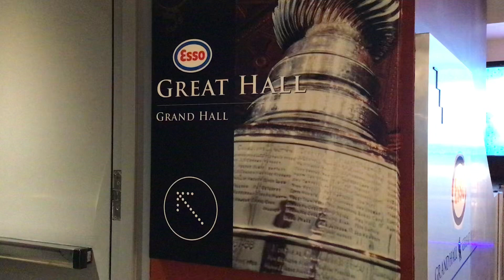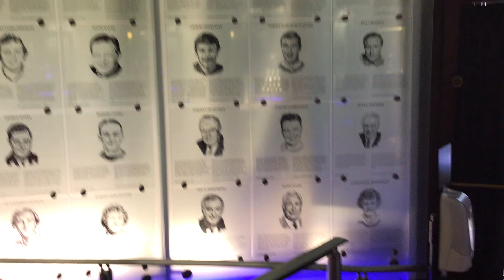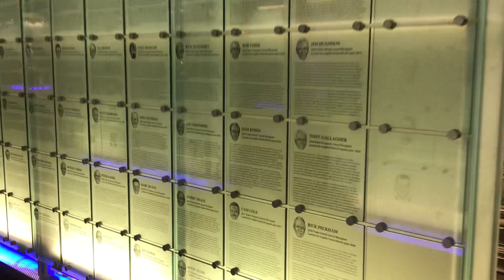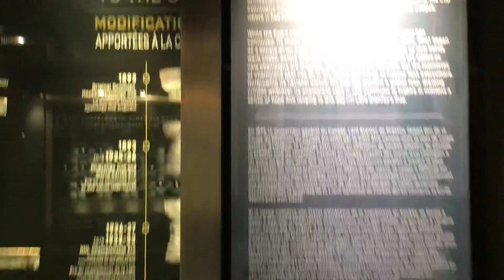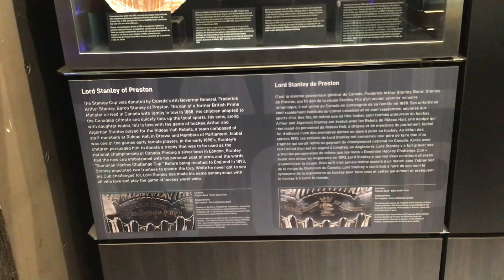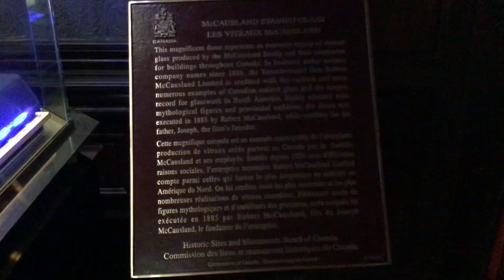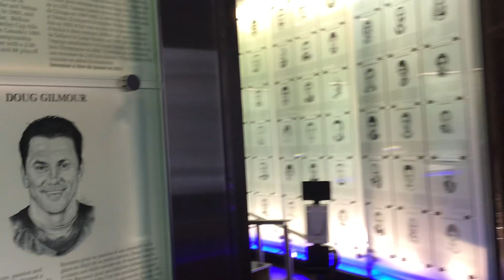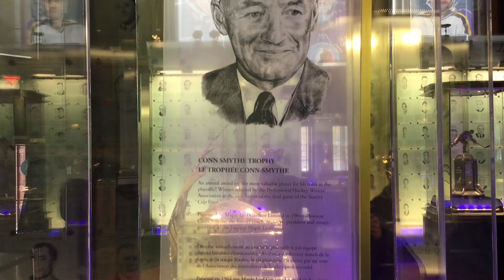Hockey Hall of Fame Walkthrough Part 4